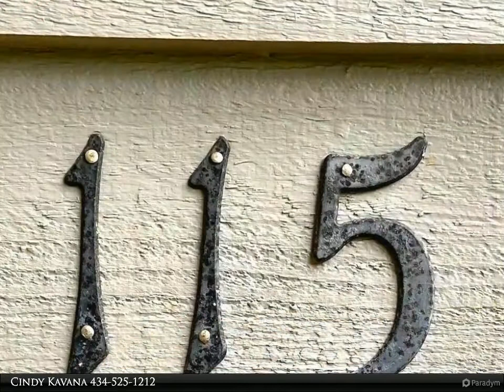CENTURY 21 All-Service - 115 Stillhouse Run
Please enjoy this property video created by CENTURY 21 All-Service

RARE FIND in the Heart of Boonsboro! 3 Bedroom, 2 1/2 BATH, 2,830 sq. ft. in sought after private neighborhood! This home is move in ready with new refinished 5 inch oak hardwood floors, new carpet, fresh paint throughout, finished basement, screened in porch off great room and extra large composite deck. Kitchen opens up to great room with gas logs with lots of natural light. Spacious master bedroom has private bath and walk in closet. Finished basement offers lots of space with gas logs and walks out to lower level terrace patio. Formal living room or beautiful office space with glass French doors for privacy. Extra large flat, front yard and pond views from the back. Enjoy low county taxes, private subdivision, 2 major hospitals in close proximity, elementary school and Boonsboro Country Club less than 2 miles away. This home is a must see and has so much to offer!

2 full bath, 1 half bath

Cindy Kavana
CENTURY 21 All-Service